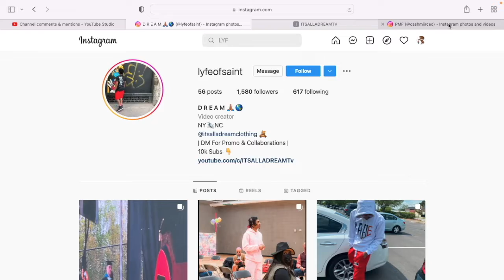NBA Youngboy - She Want Chanel (DREAM LIVE REACTION) 🔥 OR 💩 ??